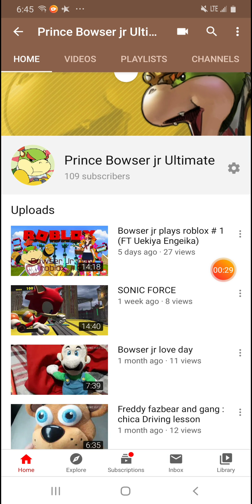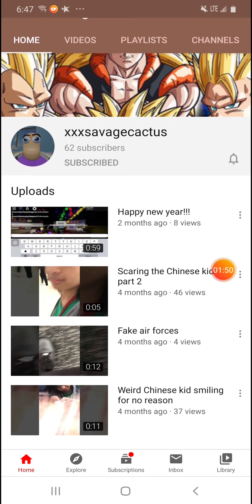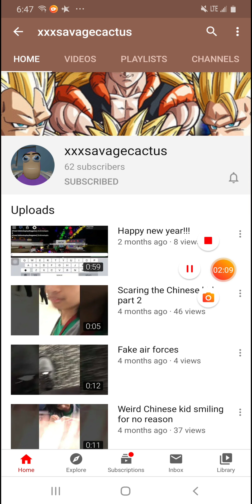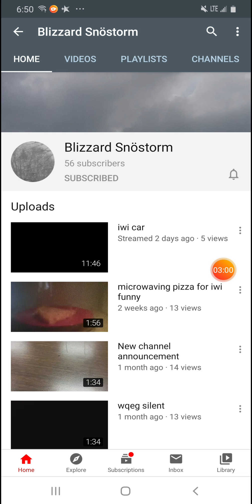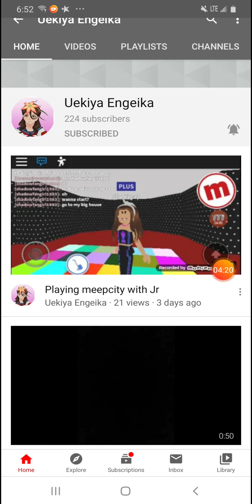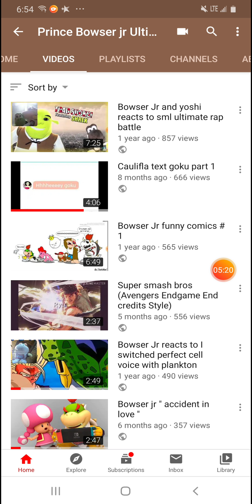All my friends (on YouTube) and shout out to (XXXsavagecactus, cena/X, valholl, uekiya Engeika)